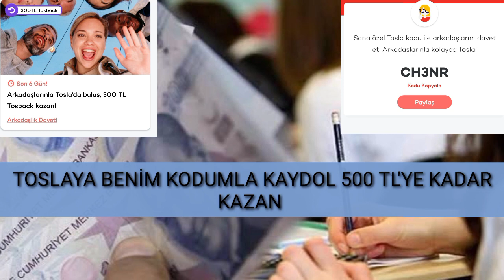Öğrencilere 1250 TL Verilecek! Karşılıksız Burs Verilecek! VGM Burs Başvurusu Nasıl Yapılır?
Öğrencilere 1250 TL Verilecek! Karşılıksız Burs Verilecek! Öğrenciler dikkat!